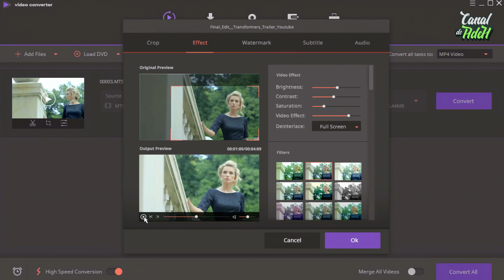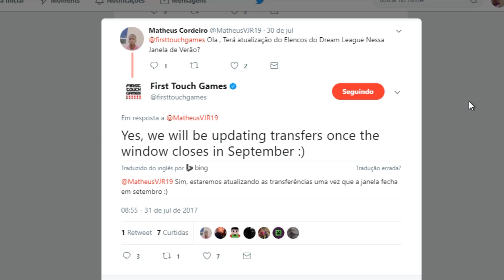Dream League Soccer 17 - Finalmente Uma Nova AtualizaÇÃO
Meus Aparelhos: iPhone 7 Plus + Galaxy S7 Edge

PC: i5, 8GB de RAM, Placa de Vídeo: Gforce GT 630